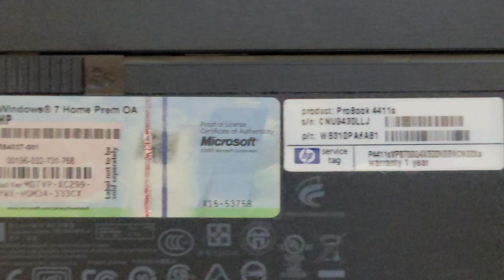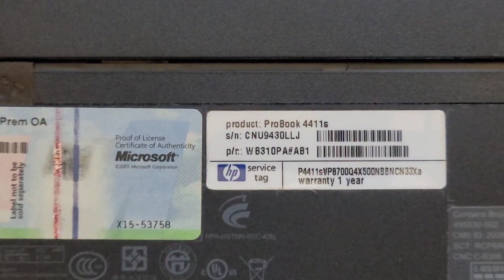이 제품 노트북은 cpu교체가 힘드네요. cpu 교체 실패했어요 💕 구독✔️ 👍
hp노트북 cpu를 교체하려다가 실패했어요. 이유는 난이도가 너무 심해요. 분해는 했는데 마지막 cpu를 덮고 있는 보호막을 뜯어낼 수가 없네요. 너무 복잡하게 해 놓았아요. 왠만한 노트북은 다 되는데 이 hp것만 안되네요. 시도하다하다 결국은 부셔먹을까봐 포기했어요.